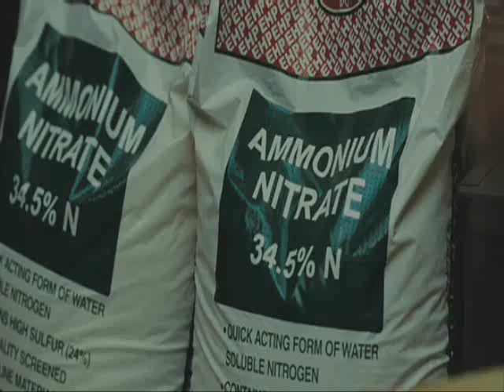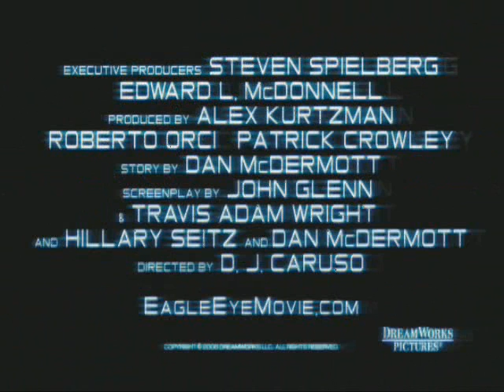Eagle Eye Trailer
Official Eagle Eye Trailer HD

Shia LaBeouf

To find the best website to download for you, use this review